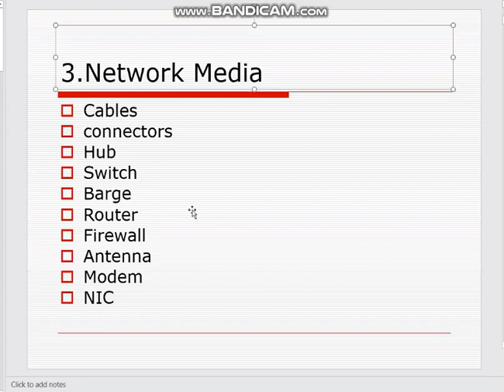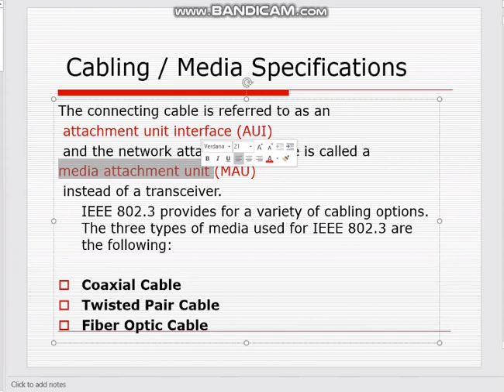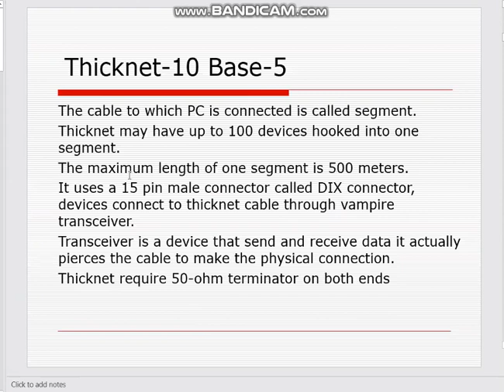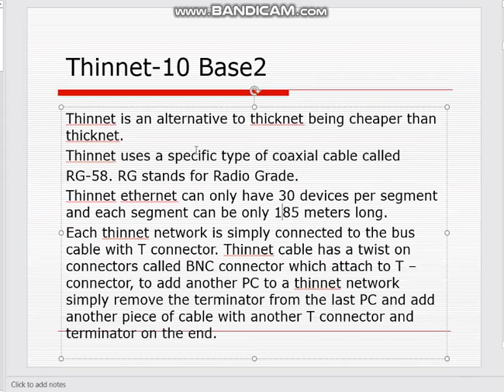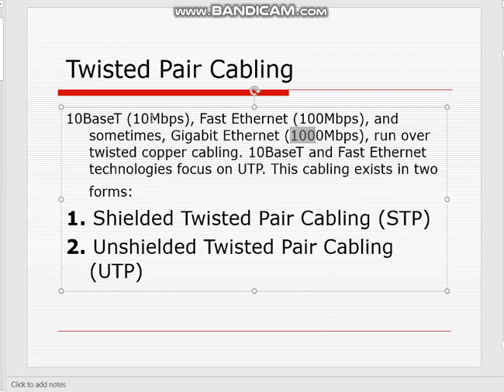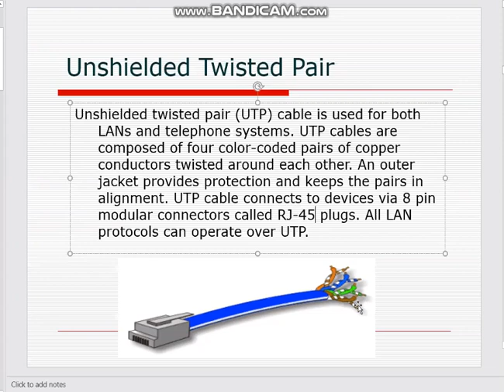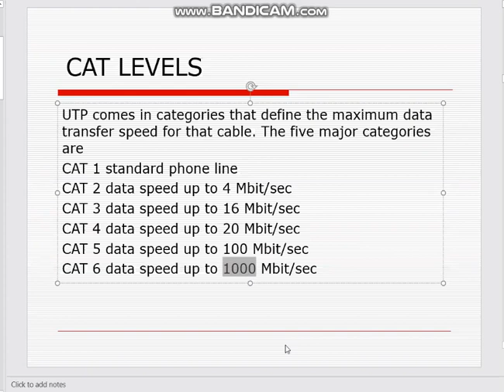Twisted Pair Cable Urdu LearnManagement0720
Network Media Urdu -LearnManagement0720
Twisted Pair Cabling 10 BaseT
Network Media Urdu -LearnManagement0720 part 04-LearnManagement0720